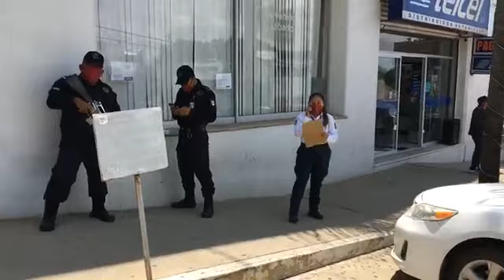Balacera en Banamex de la colonia Reforma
AlMomento Balacera en Banamex de la colonia Reforma. Un intento de asalto, que dejo una mujer lesionada, quien fue trasladada por bomberos para su atención médica.